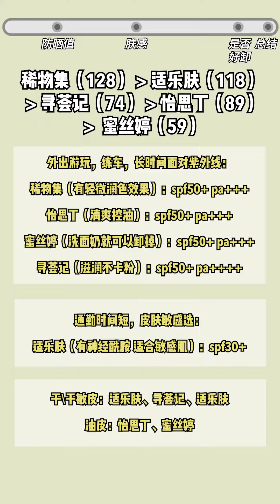平价防晒大合集！价格！肤感！持久度！不同角度任你挑！防晒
(固定每周二、四、六18:00发片，记得准时收看呦~)
🙋嗨～我的崽崽们💗我是果儿Dora
⭕️混油黄一白，无瑕疵，单眼皮👀，坚持相机直拍
⭕️非专业染发博主🙋，专业美妆博主💅🏻 ，喜欢便宜又好用的东西
⭕️合作必须资质齐全并且试用，不接受供稿，只做真实测评
⭕️热爱健身🏃‍♀️&烧脑的剧本杀&预防老年痴呆的麻将🀄️，hhhhh

如果喜欢我的视频，别忘了点赞留言分享呦！